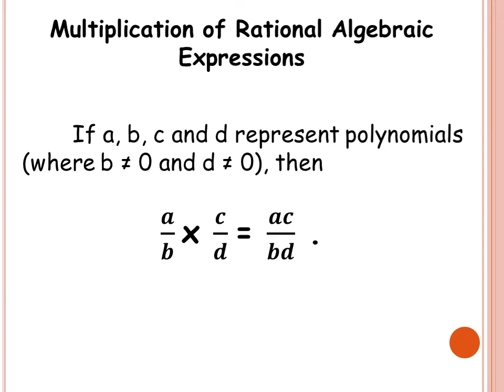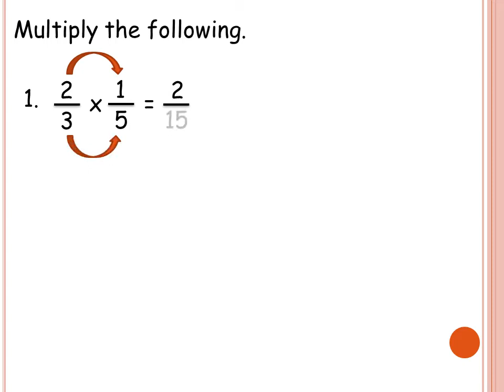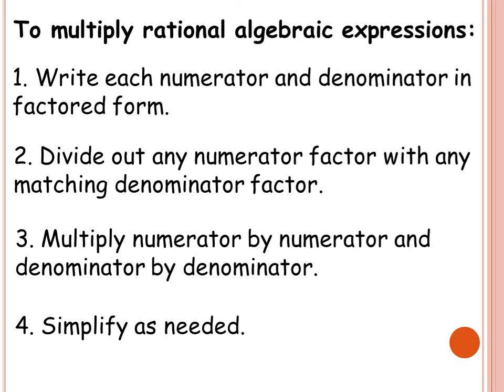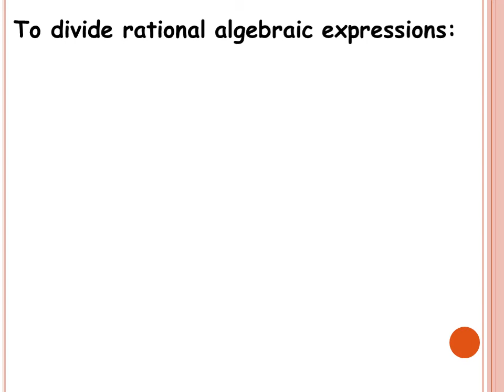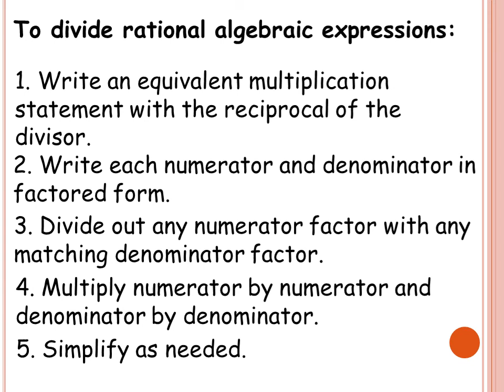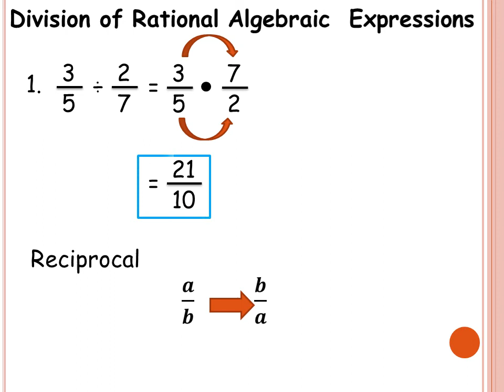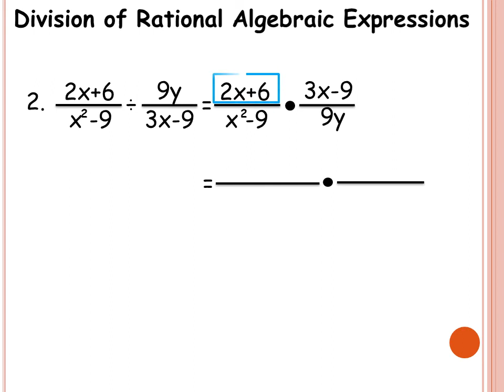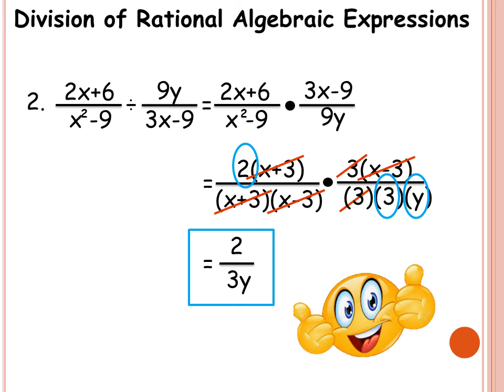(TAGLISH) Multiplication and Division Of Rational Algebraic Expressions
Happy Learning!